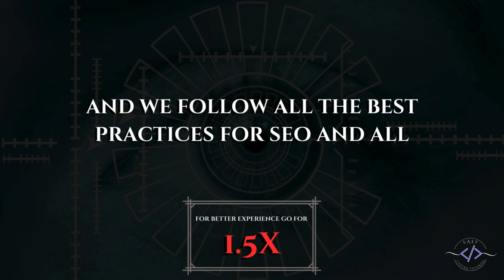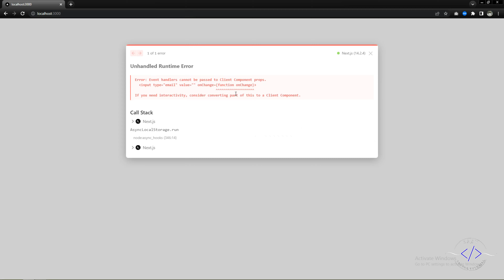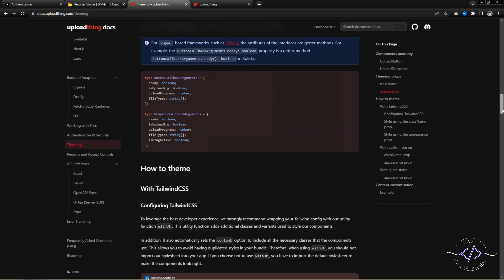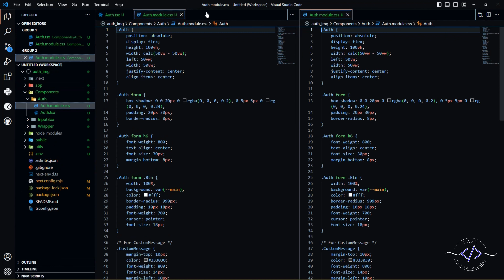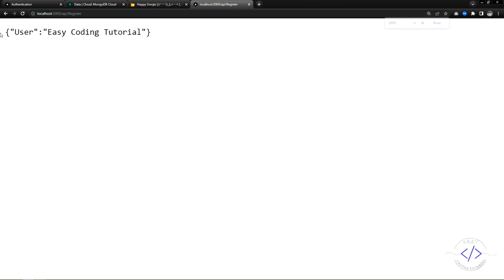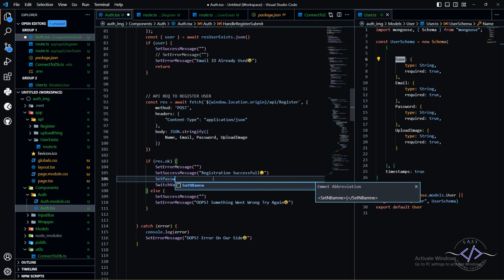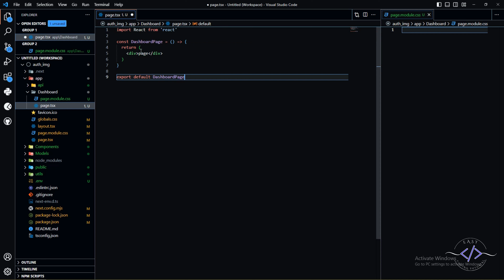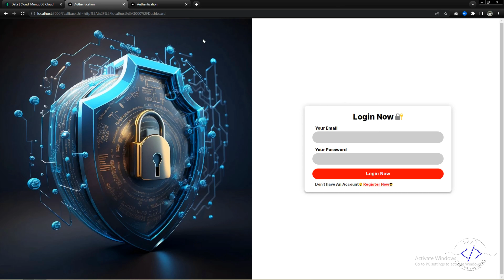Build & Deploy Your Own Authentication System Using NEXT.JS, TS, NEXTAUTH 🔐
Lets Build Next Project of your Choice 🌟 Join the Coolest Channel Ever! 🌟 Get ready for perks and exclusive source code access

Build Your Own Authentication System Using NEXT.JS: A Step-by-Step Guide! In this comprehensive tutorial, we'll walk you through the entire process of creating a secure and efficient authentication system using NEXT.JS and TypeScript. Whether you're a beginner or an experienced developer, this video covers all the essential concepts and practical steps to help you build and implement authentication in your web applications. From setting up your project to integrating auth.js, we ensure you have everything you need to get started. Join us and take your development skills to the next level!

2. 📂 Buymeacoffee(Source Code All Videos Available Here)

❤️ Support Our Coffee Addiction! ❤️

Learn How to Create a Jaw-Dropping Websites!

After negotiation, we will promptly remove all content associated with this website from all platforms. Additionally, if you desire any customizations on the web, our developers can provide them for free, but only on the first day.

We're Thrilled to Be a Part of Your Journey! 🙏

Timestamps:
00:00 - Intro
00:40 - Demo
02:49 - Project Setup
07:20 - Authentication
12:50 - Authentication(Login Component)
27:38 - Authentication(Register Component)
33:49 - Upload Image on Uploadthing
56:11 - Submitting The Login & Register Form Data
1:02:18 -  Small Validation
1:10:39 - Adding Database into Web
1:18:30 - API Requests To Submit The Data & Login To The Web
2:03:59 - Creating The User Dashboard Page
2:21:40 - Deploy on Github
2:25:07 - Outro

Tag that you can ignore